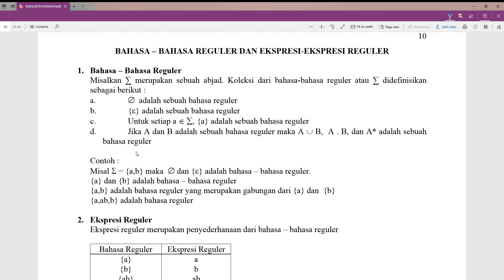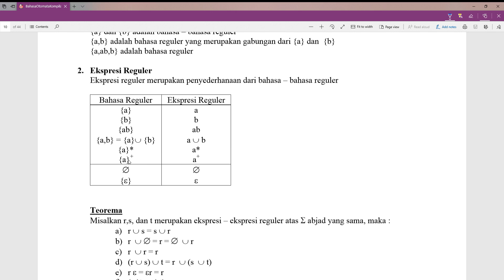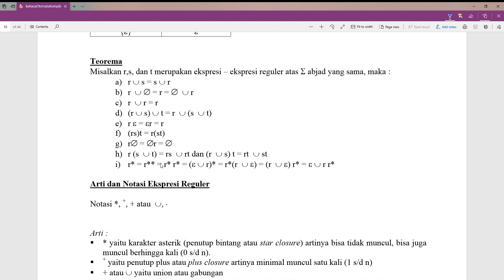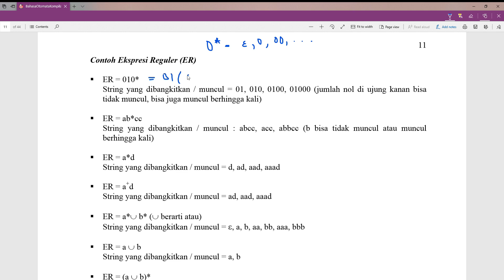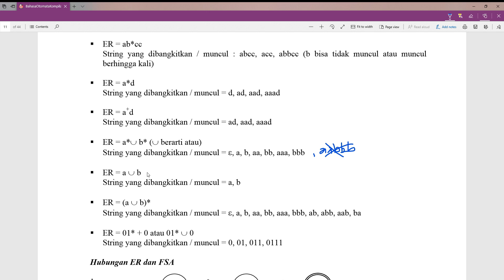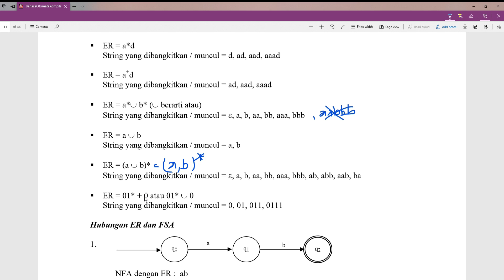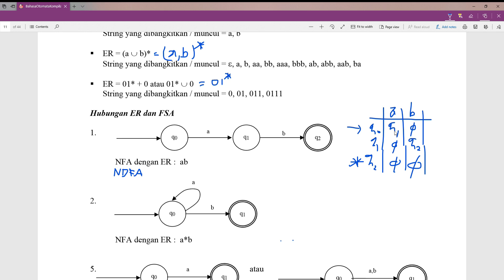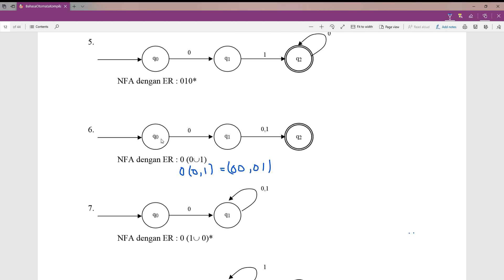CHAP 3 Ekspresi Reguler